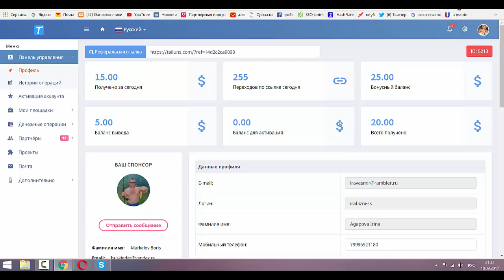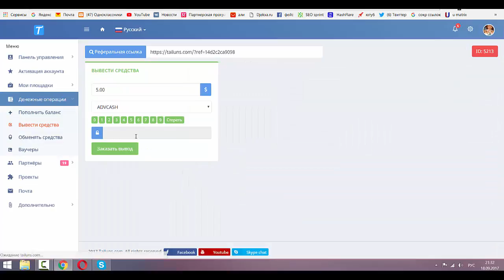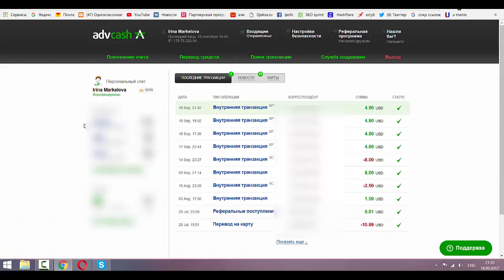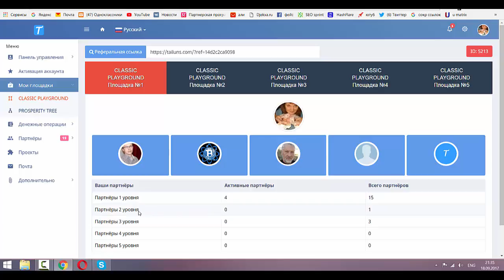Я в шоке! Деньги прибавляются каждый день! Вот это маркетинг!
Новый интересный проект, вход 5 и 10 долларов, есть переливы! Платит! Международный!